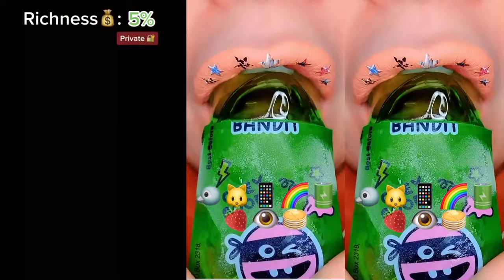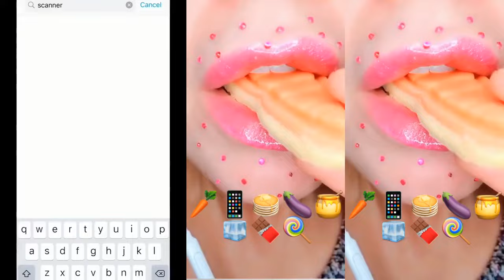💥🍓👄 Text To Speech 🍅 ASMR eating Storytime 💝 Best Compilation Of @Brianna Mizura #22.3.1